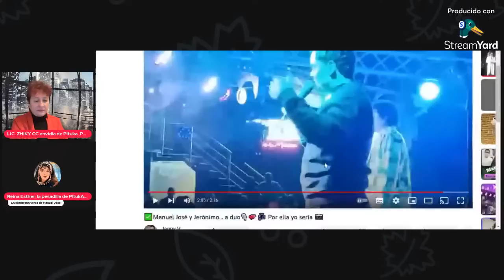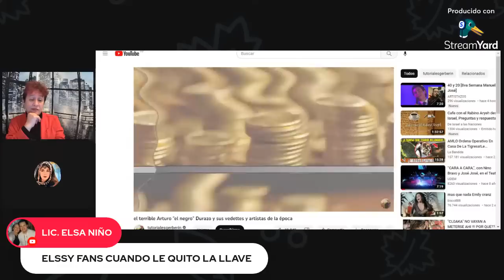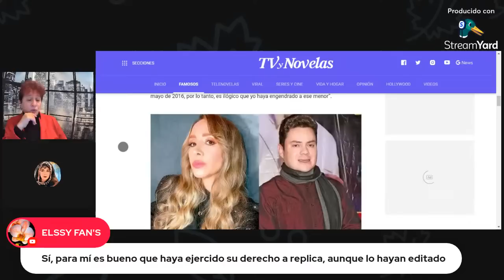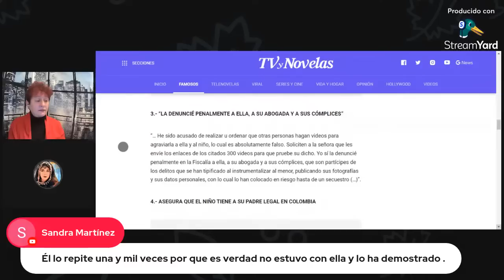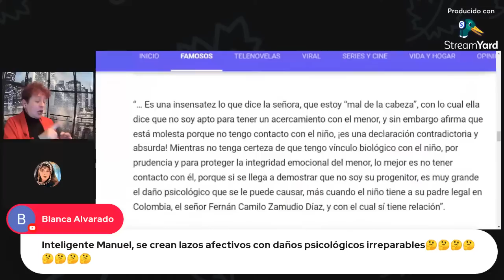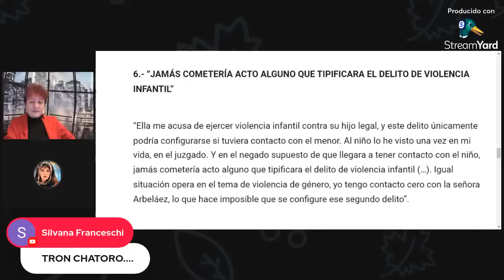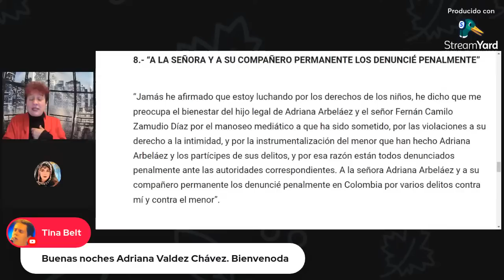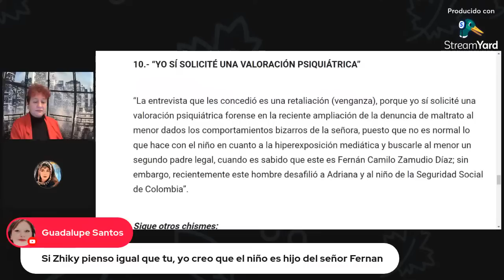Con la VERDAD Manuel José noqueó a la MITÓMANA Adriana Arbeláez | Manuel José Shows 2023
Contundente Manuel José en @TVyNovelas, contradice las mentiras descaradísimas de Adriana Arbeláez.